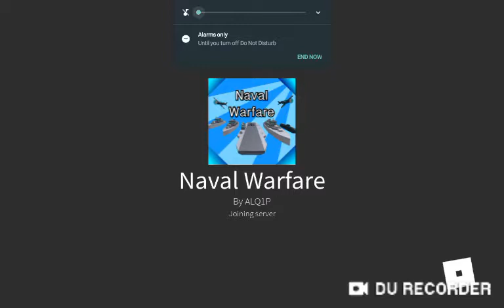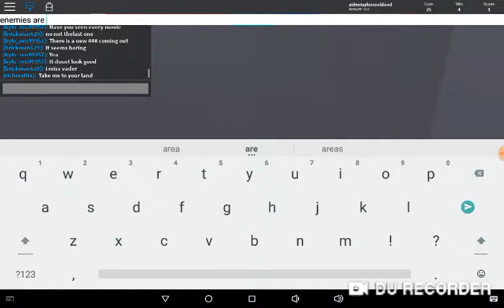LETS GO TO WAR naval Warfare part 1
sorry i haven't been uploading. im lazy AF